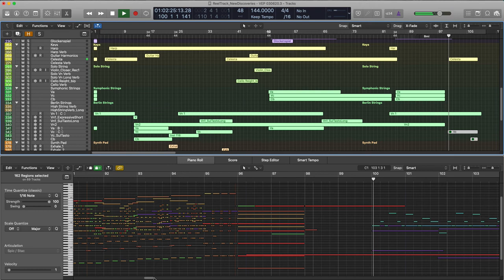New Discoveries - Alex Brinkley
"New Discoveries" written by Alex Brinkley